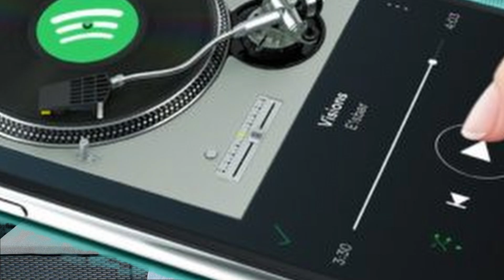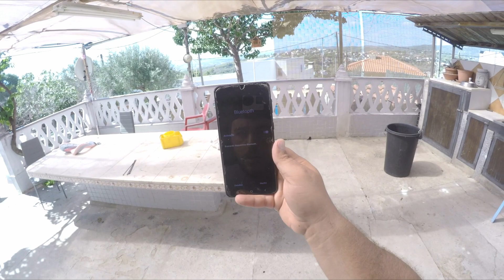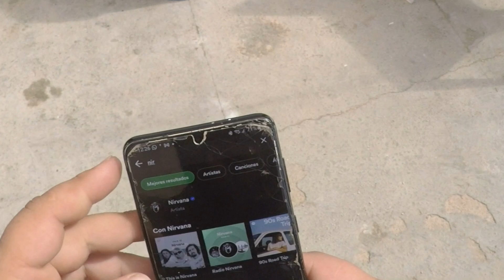🚨 NO COMPRES OTRO 🚨 El Mejor RECEPTOR Bluetooth 2023 ¡Convierte Cualquier Altavoz en Bluetooth!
receptor bluetooth
jack de 3,5mm Hembra a Jack de 3,5mm Hembra
Macho de 3,5 mm para Rabajo Pesado a 2 RCA Hembra
Adaptador RCA en Y (2 machos a 1 hembra) para HiFi Sistema

En este video emocionante, te presentamos el mejor receptor Bluetooth del 2023. Si alguna vez te has preguntado cómo convertir tus altavoces en dispositivos Bluetooth de manera sencilla, ¡este es el video que estabas esperando! Realizaremos un análisis detallado de este dispositivo revolucionario y te mostraremos cómo funciona en tiempo real.
Descubre por qué este receptor Bluetooth se ha ganado el título de "mejor" en el 2023. Exploraremos sus características de vanguardia, su facilidad de uso y cómo se compara con otros dispositivos similares en el mercado actual.
¿Alguna vez quisiste convertir tus altavoces tradicionales en dispositivos Bluetooth? Te mostraremos cómo este receptor Bluetooth hace que sea posible en cuestión de segundos. Olvídate de los cables y adéntrate en el mundo de la conectividad inalámbrica.
Nuestro compromiso es brindarte información precisa y práctica. Realizaremos pruebas en vivo para que puedas ver y escuchar cómo funciona este dispositivo en acción. Analizaremos su desempeño, su calidad de sonido y cómo se integra con tus dispositivos favoritos.

¡Únete a nosotros mientras exploramos este emocionante producto y descubrimos por qué se ha convertido en el mejor receptor Bluetooth del 2023! Si estás buscando una forma fácil de mejorar tu experiencia de audio, este video es una parada obligatoria. ¡Esperamos que lo disfrutes!